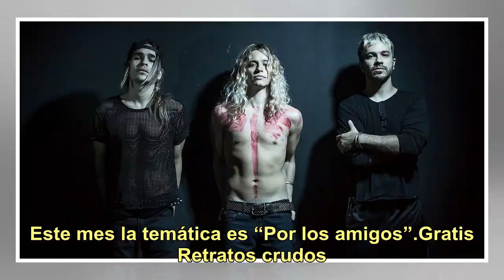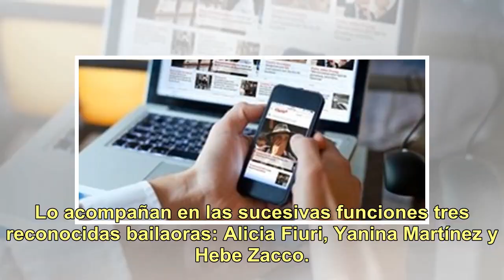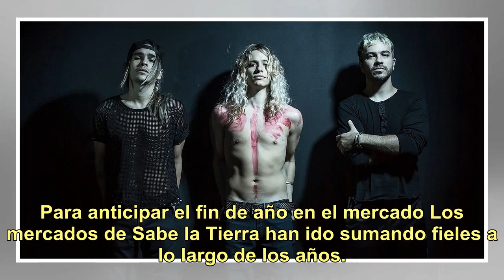Cartelera de espectáculos: los recomendados del fin de semana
Newsletters Clarín De lunes a viernes por la tarde. Airbag SÁBADO, A LAS 21. Teatro Vorterix, Federico Lacroze y Alvarez Thomas.  ​Los hermanos Sardelli (Patricio, Gastón y Guido) despiden el año con su rock explosivo. En la era de la madurez, recorrerán sus hits. Ricardo Tapia. La voz de La Mississ...